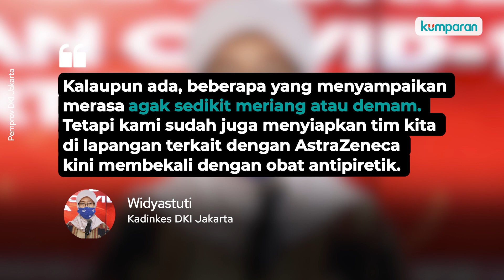28 Ribu Orang di Jakarta Sudah Disuntik Vaksin Corona AstraZeneca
Sebanyak 28 ribu lebih warga di Jakarta sudah disuntik menggunakan vaksin corona AstraZeneca. Sejauh ini, Kepala Dinas Kesehatan DKI Jakarta Widyastuti menyampaikan belum ada laporan Ikutan Pasca Imunisasi (KIPI) yang parah. Serta Ketua Komnas KIPI dr Hindra Irawan Satari pun belum menerima laporan terkait pembekuan darah seperti yang terjadi di beberapa negara. Selengkapnya, simak video di atas.